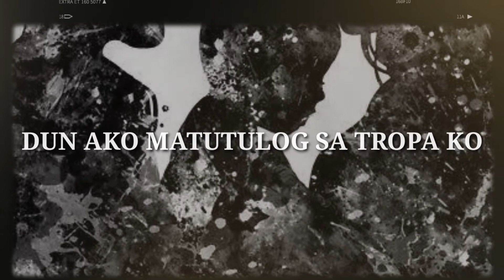MAGULANG || Bhabo'sworld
magulang in english
magulang kahulugan
magulang ni epifanio delos santos
magulang ni rizal
magulang tula
magulang quotes
magulang meaning
magulang sa pangungusap
magulang at anak
magulang ang aking bayani
magulang at anak quotes
magulang asin lyrics
magulang at mga kapatid
magulang at anak tula
magulang asin chords
magulang by asin
magulang brainly
magulang bilang bayani
magulang bible verse
magulang by asin lyrics
magulang by freddie aguilar lyrics
magulang chords
magulang clipart
love your parents
love your parents quotes
love your parents verse
love your parents essay
love your parents till your end
love your parents commandment
love your parents bible verse kjv
love your parents no matter what
love your parent bible verse
love your parent quotes
love your parents clipart
love your parent when they still alive
and love your parents
a love my parents
love for your parents quotes
love for your parents poem
respect and love your parents
respect and love your parents quotes
respect and love your parents essay
honor and love your parents
i love my parents because
i love being your parent because
love your parents till your end short summary
love your parents while they are still alive
love your parents till your end summary
i love your parents
do you love your parents
how much you love your parents
love my parents forever
how to love your parent
how do you love your parent